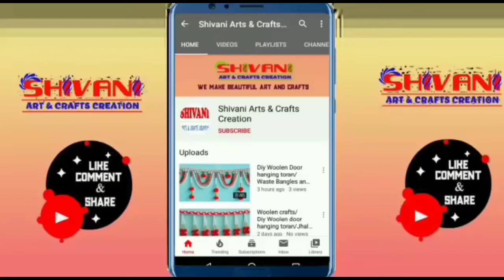चूड़ियों और मोतियों से बनाएं सुन्दर झालर | Amazing Bangles Toran Design / woolen crafts Idea 07